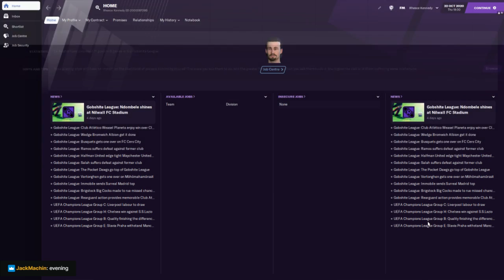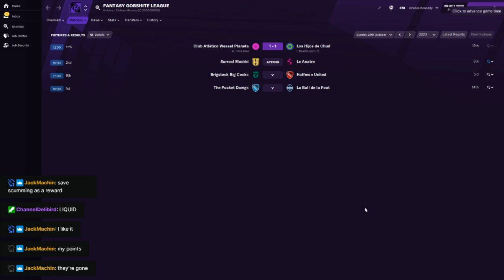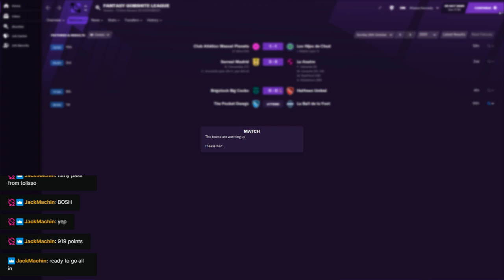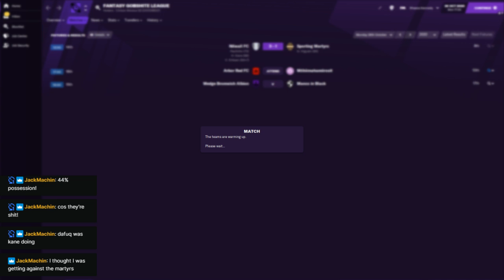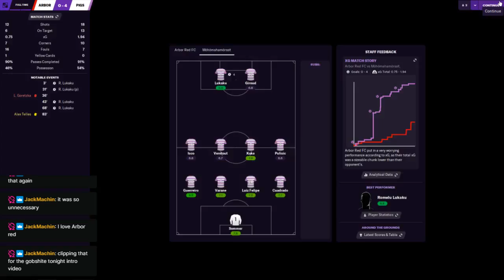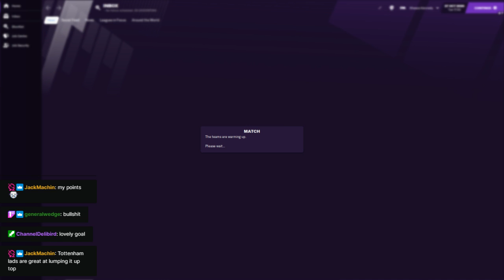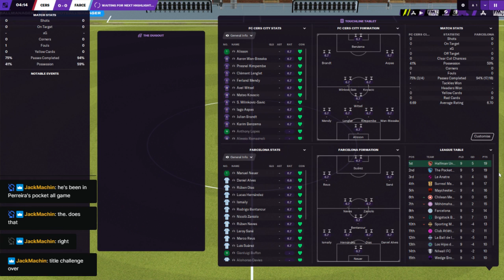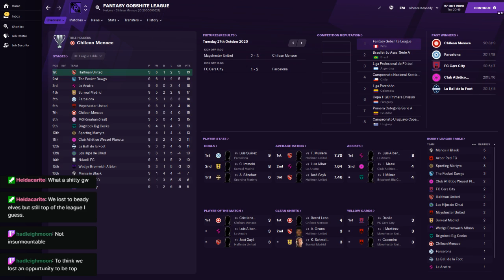Gobshite Season 6 - Week 9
We have a slight hiccup during game two with my spilling stuff over my desk, but otherwise a good week as lots of the top teams drop points bringing the top half of the table closer together -- Watch live